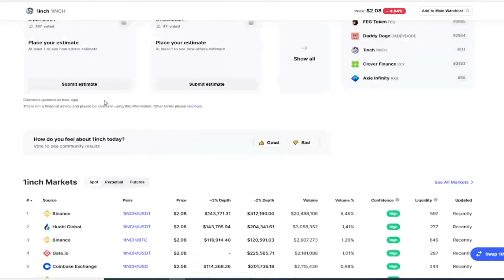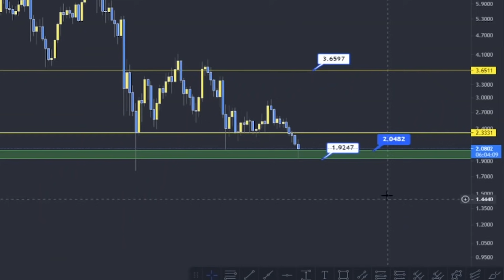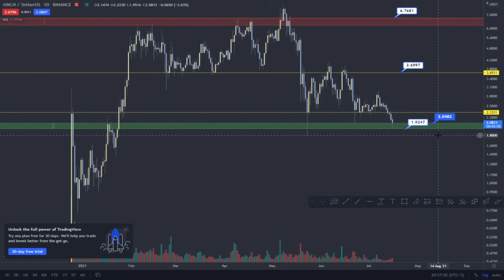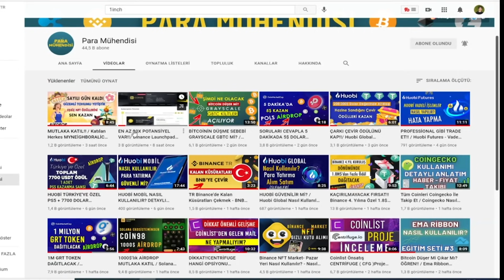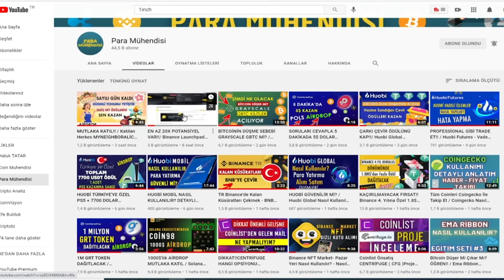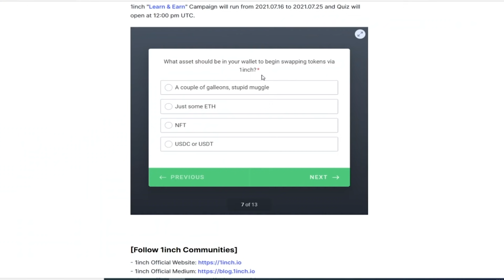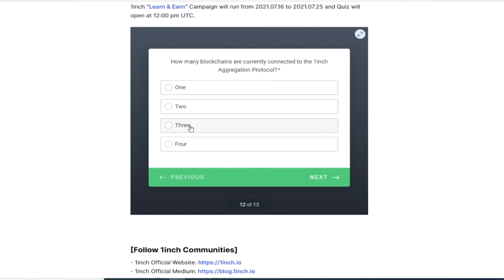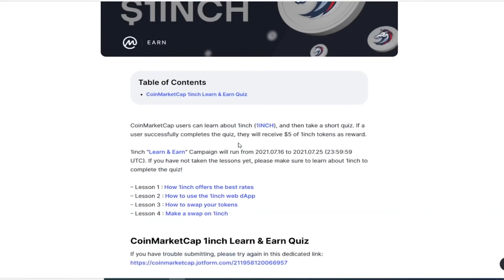BU AİRDROP KAÇMAZ!! CoinMarketCap 1INCH Airdrop / Coinmarketcap Airdrop Quiz Cevapları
Coinmarketcap Learn and Earn Airdrop Quizlerini doğru cevapla 5 dolar değerinde 1inch coin kazan.

Arkadaşlar Aşşağıda Bulunan Oynatma Listeleri Sayesinde İlgi Alanınıza Yönelik Videoları İzleyebilirsiniz.